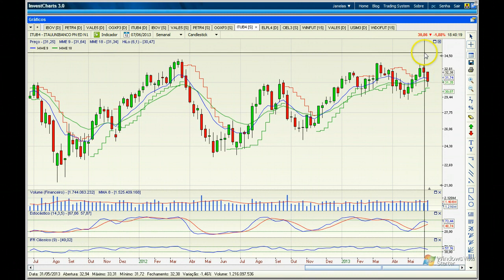Fechamento semana 7 de Junho de 2013